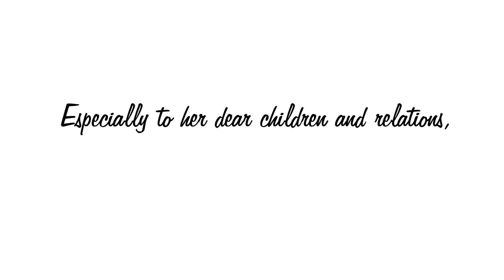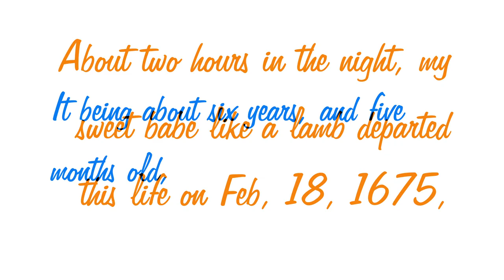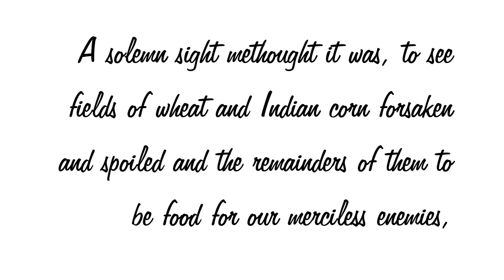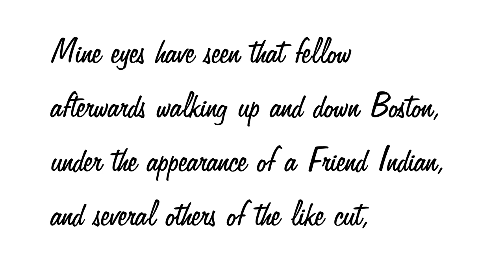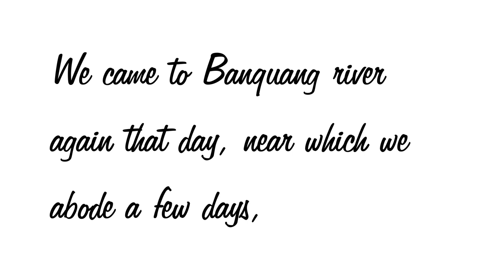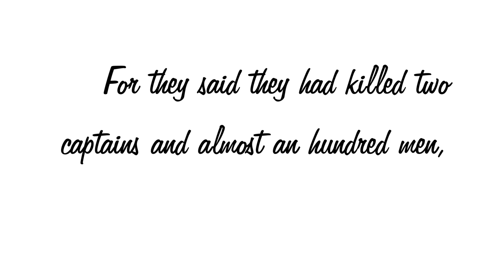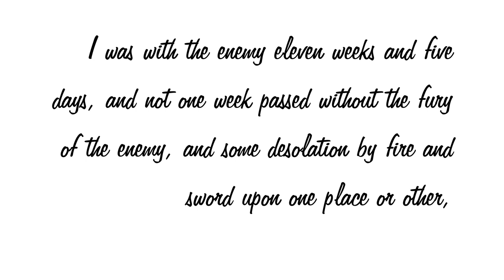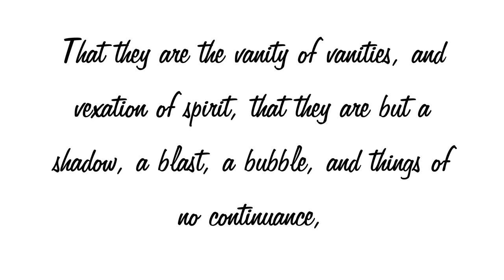Captivity and Restoration of Mrs Mary Rowlandson, by Mary Rowlandson PG851